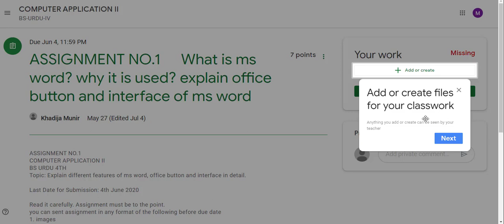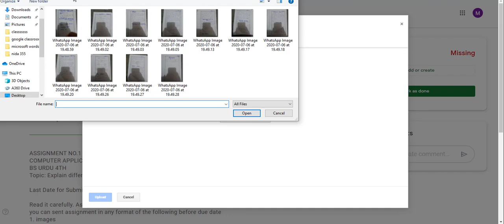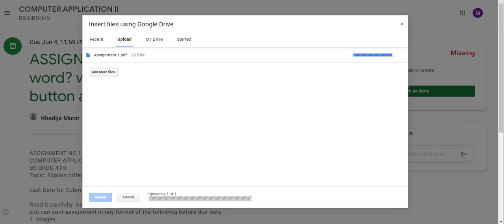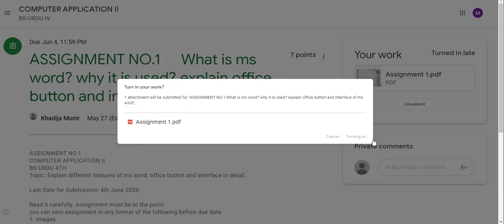How To Upload or Attach Pdf file in assignment on google class